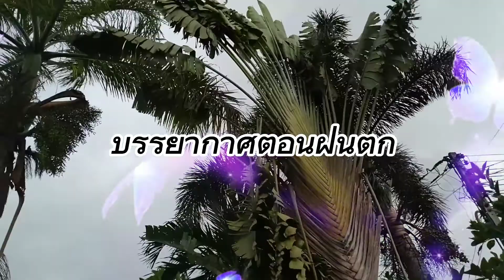มาชมบรรยากาศตอนฝนตกจ้า